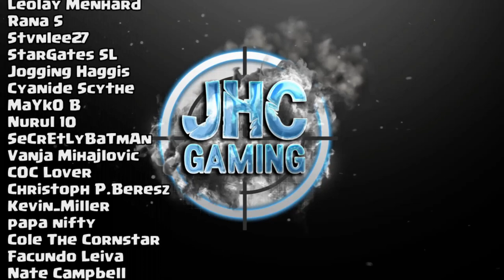78 kills in Alcatraz: Bobby Plays, NoahFromYouTube, JHC, Zak Wylder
78 kills in Alcatraz: Bobby Plays, NoahFromYouTube, JHC, Zak Wylder

So this is my POV of our highest scoring game in the CoD Mobile Alcatraz Creators Tournament. We had a rough day with a super bad game 1 and unfortunate matchmaking on game 3. Call of Duty Mobile Battle royale gameplay with Bobby Plays, NoahFromYouTube and Zak Wylder.